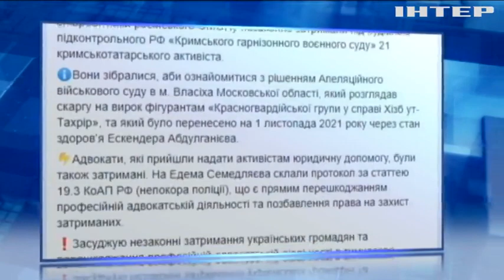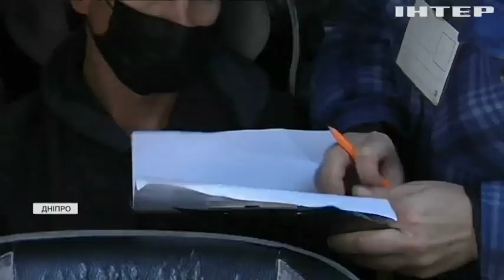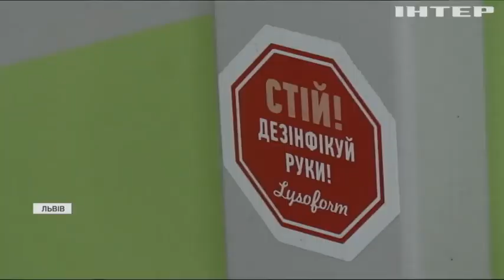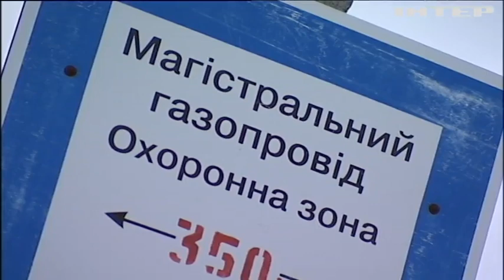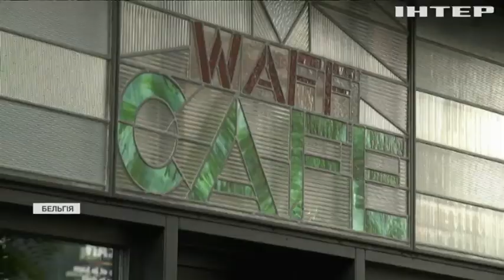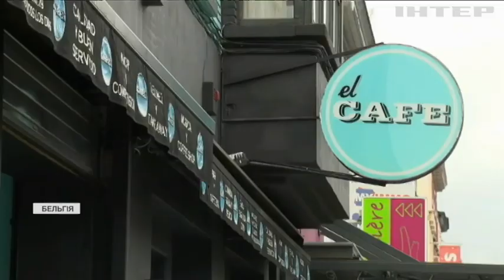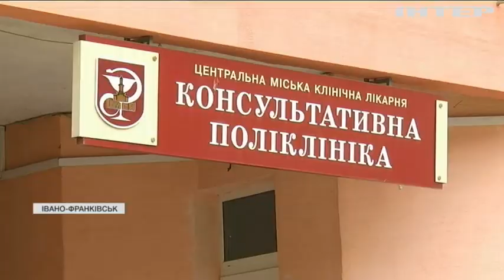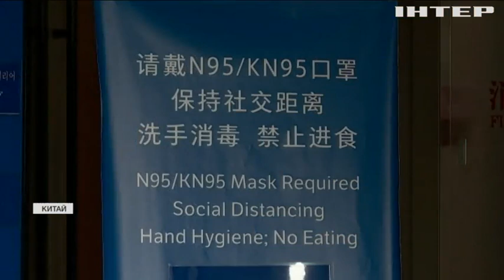Новости 12.00, выпуск за 26 октября 2021 года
Дивіться у випуску:
Караван із кількох тисяч мігрантів наближається до столиці Мексики.
У Черкасах для жінок проводять безоплатні курси самооборони.
Велика Британія готується до дефіцитних різдвяних свят.